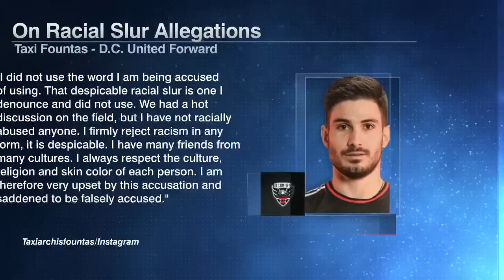The latest on MLS investigating Taxi Fountas’ racial slur allegations | ESPN FC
ESPN FC’s Sebastian Salazar joins the show to talk through Taxi Fountas denouncing he said a racial slur during a recent MLS match.